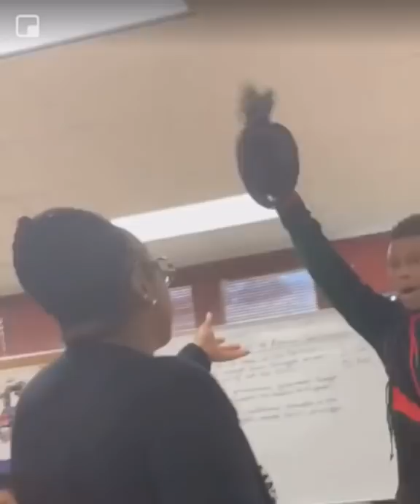Student At Leflore Highschool Snatches Substitutes Wig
Welcome to Sticky Tv Global, check out our Official Website for more Exclusive Content.

GUGD:
House of Eights: